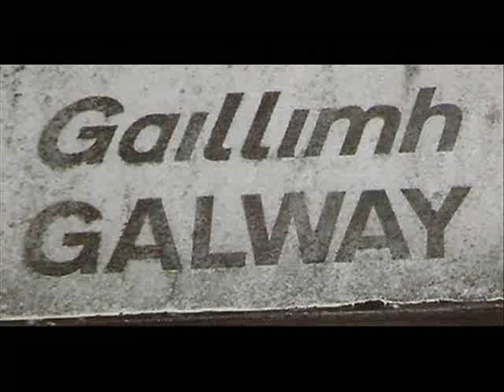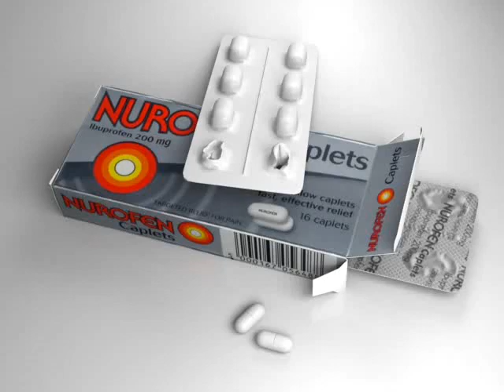Brian Cowen Drunk in Galway Song Funny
Funny prime minister brian cowen taoiseach 2010